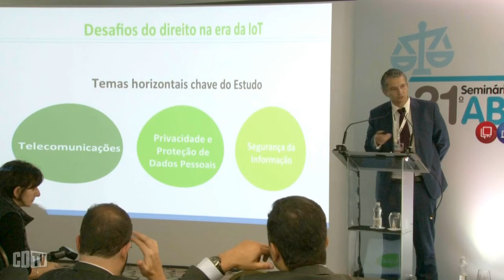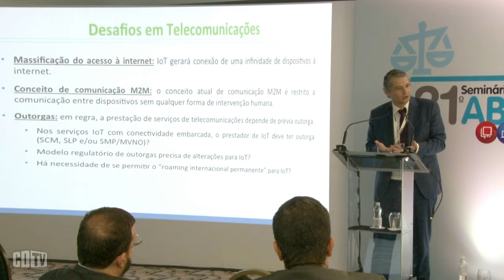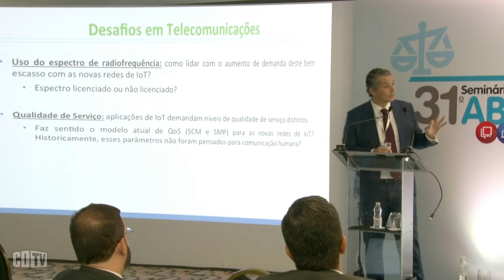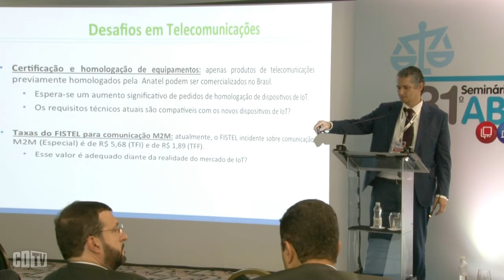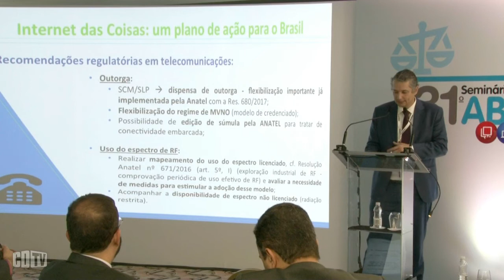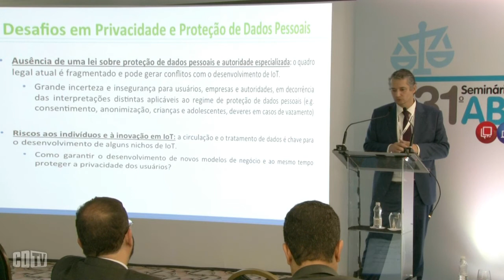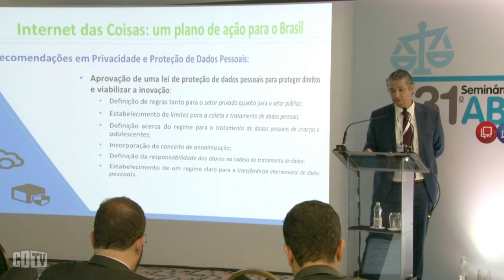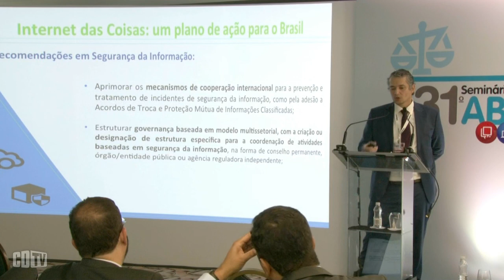Governo precisa fazer uma revisão do conceito de M2M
O advogado Daniel Douek, do escritório Pereira Neto, ao falar sobre Internet das Coisas, deixou claro qur será preciso encontrar uma forma de evitar a similaridade ao SMP, para que não haja incidência de Fistel. E resolver o problema da revenda de serviços de telecom, eventualmente com a edição de uma súmula esclarecendo os limites. Ele também defende a revisão do conceito de M2M para algo como a comunicação "predominantemente" entre máquinas. Também seria necessário rever o conceito de MVNO credenciada, para permitir que uma mesma MVNO utilize a rede de várias operadoras, garantindo assim cobertura nacional. Assistam a apresentação do advogado Daniel Douek.